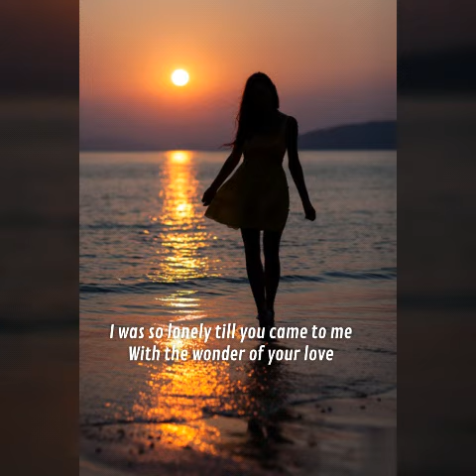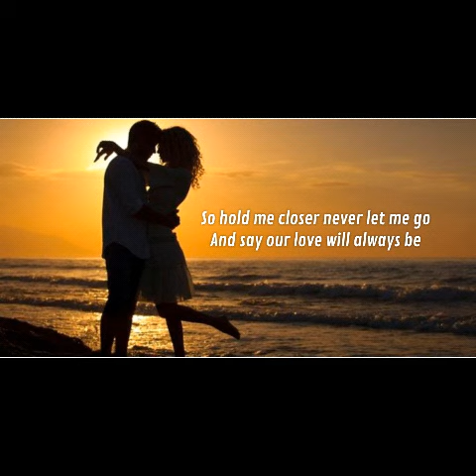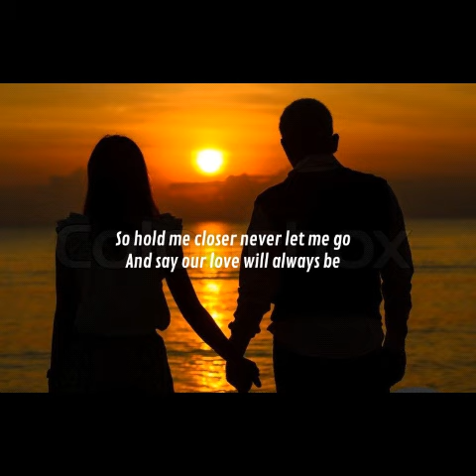You Mean Everything To Me by Neil Sedaka